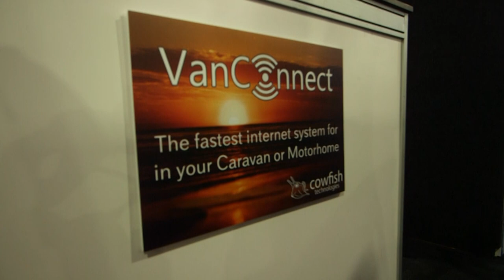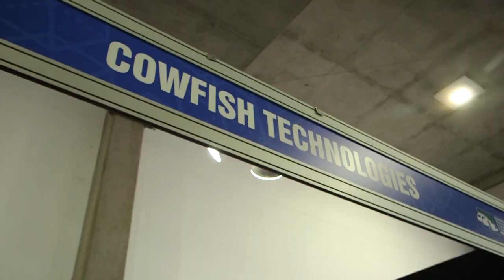Cowfish Technologies VanConnect